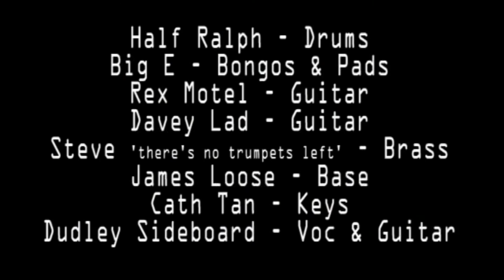Sideboard to Mars - 'Insane'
Rare Sideboard footage 24th May 1993, somewhere in Devon - 20 years ago!
Were you there, did you care, now I see you've lost your hair.
Camera work Steve Hill, post production Dudley Sideboard.
Amazing what can be done with 8mm & 16mm film projectors & 2 slide projectors. Analog heaven!
Big thanks to the band & all our Trojan fans travelling from London, Bristol & Bucks.